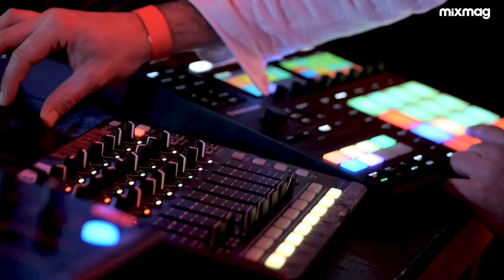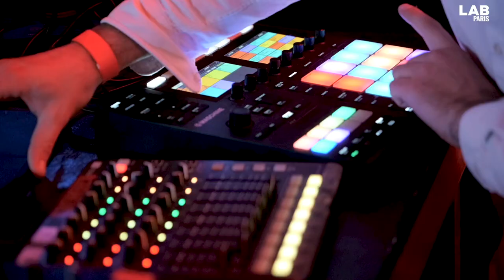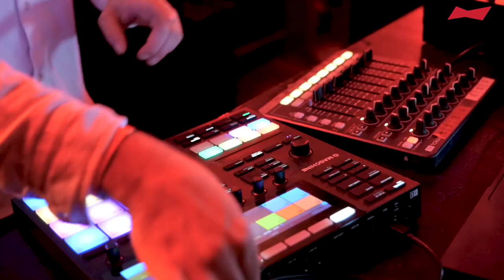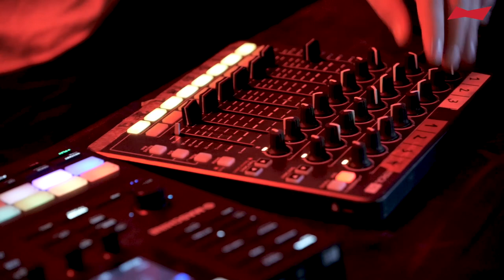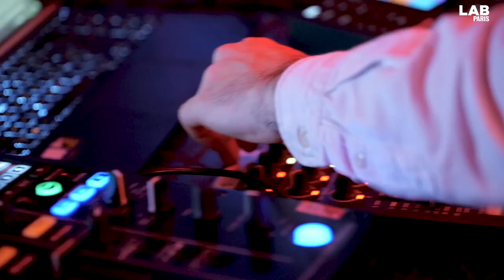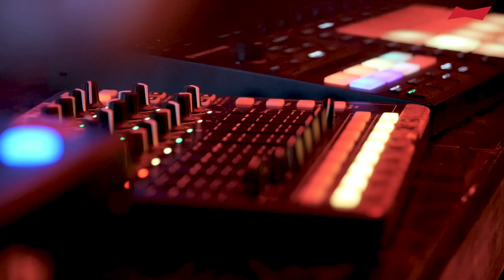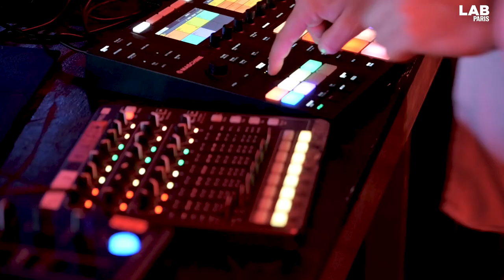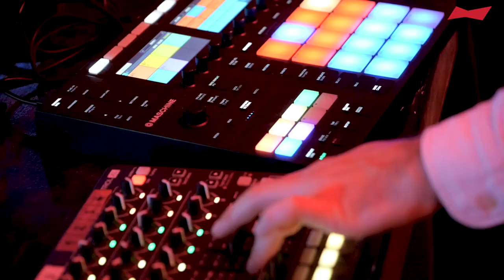Voiron live set in The Lab Paris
Paris talent Voiron showcases an intricate live set in The Lab Paris

Mixmag and BUDX launch The Lab Paris for an exclusive run of events celebrating French artists and culture.

The BUDX series celebrates urban culture, art and music with international and local talent.